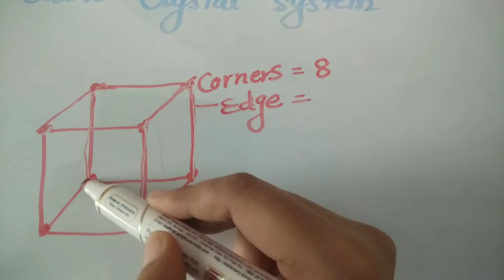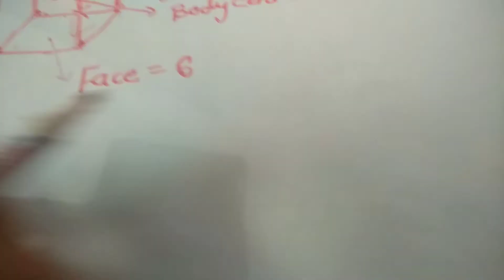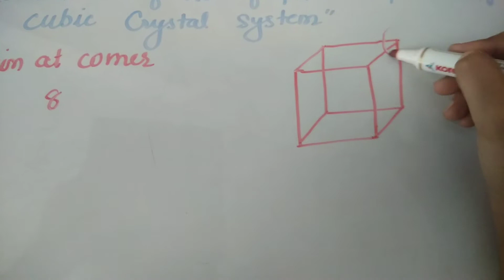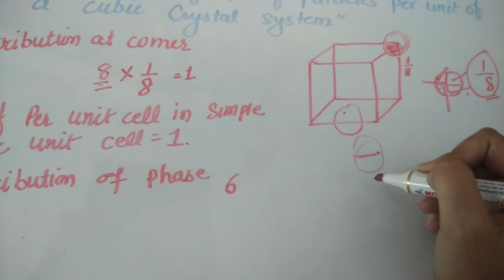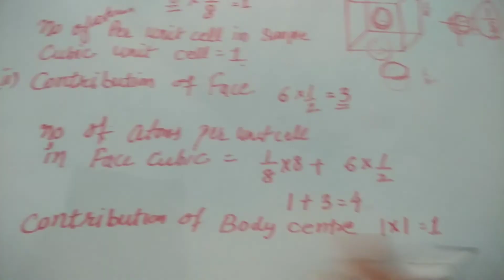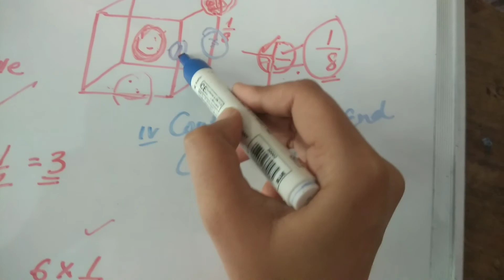Calculation of no of particles in unit cell ___Chemistry 12 unit 1 topic 7